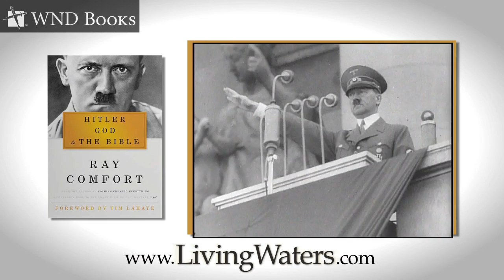God and Bible Series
Einstein, God, and the Bible (Hardcover)
Bestselling author Ray Comfort explores the mysterious life of this great scientist. Putting to rest once and for all the questions about Einstein's beliefs.

The Beatles, God, and the Bible (Hardcover)
Not too many people know that John Lennon met Paul McCartney while at a church function, or that John was a choirboy. Nor do they know that at the height of their fame in 1965, all four Beatles professed to be atheists.

Hitler, God, and the Bible (Hardcover)
Highlighting Hitler's youth, his influences, and his path to seducing a nation, "Hitler, God, and the Bible" is a fresh, stinging reminder of the power of the cross and how its misuse led to the Final Solution.